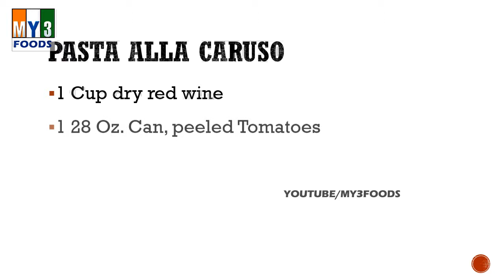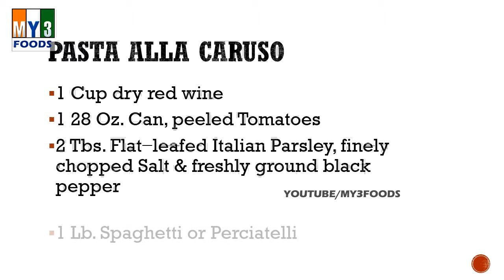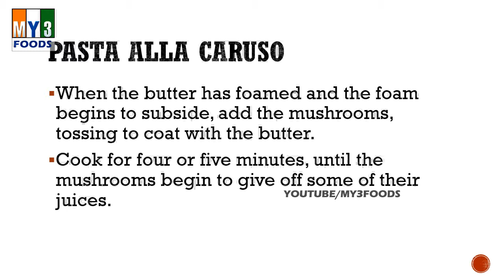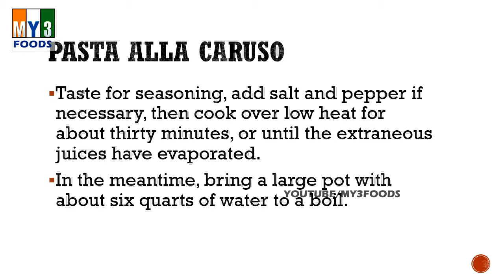Pasta Alla Caruso | EASY RECIPES | EASY TO LEARN